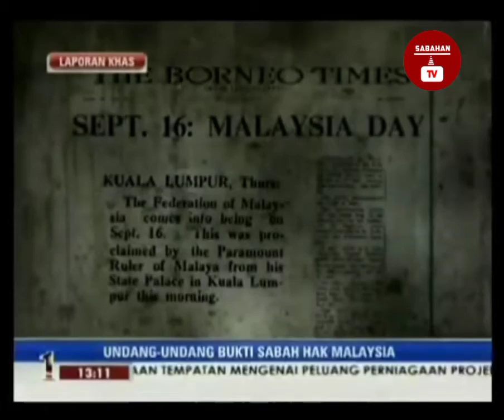Bukti Sabah Milik Malaysia